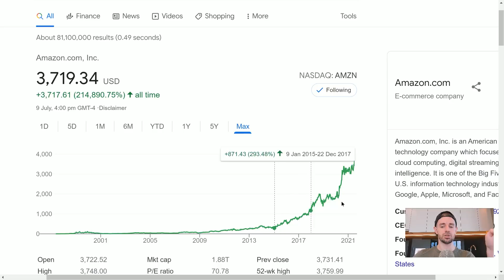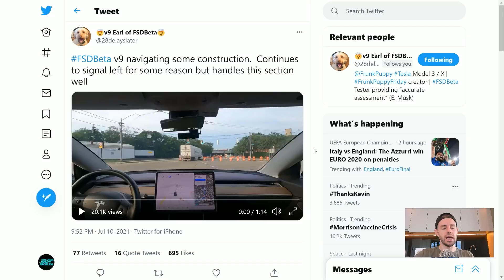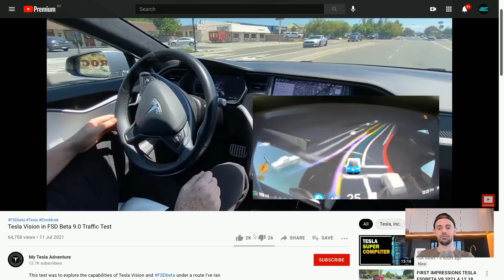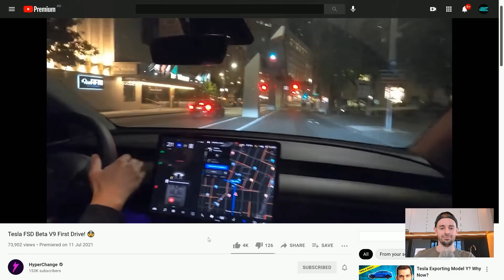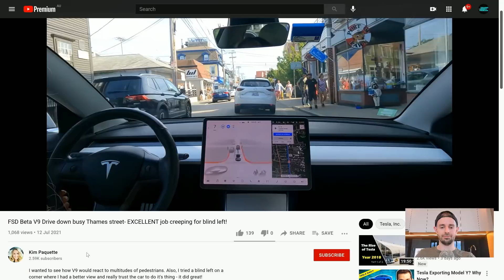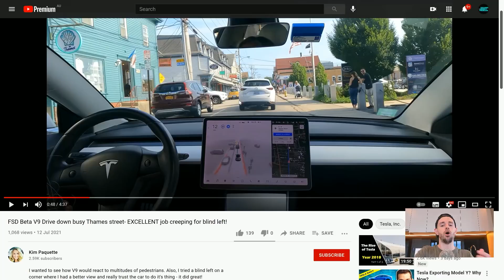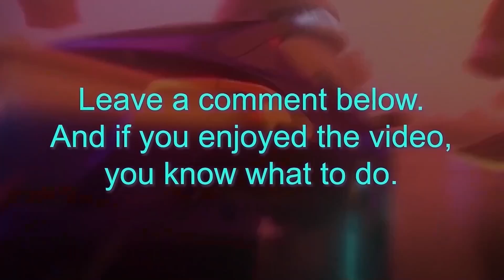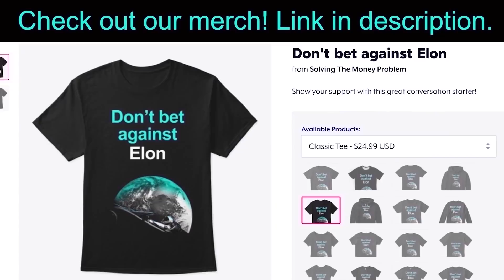FSD Beta: Tesla Vision Is MIND BLOWING Real World AI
◆ FSD Beta V9 Short drive in Newport, RI [Kim Paquette]

The robotaxis are coming. In this video I react to clips of Tesla's stunning real world AI, FSD Beta 9. Tesla Vision is incredbile real world aritificial intelligence signalling what's just around the corner: Robotaxis.

Steven